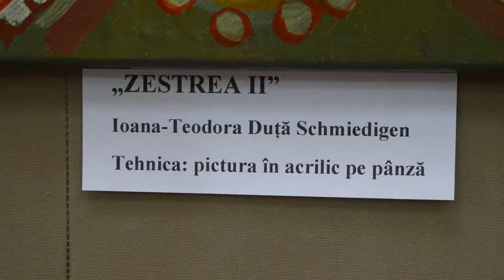Ioana Teodora Duță Schmiedigen ”Zestrea”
Prima expoziție vernisată după pandemie la Muzeul Municipal Câmpulung a fost semnată de Ioana Teodora Duță Schmiedigen.